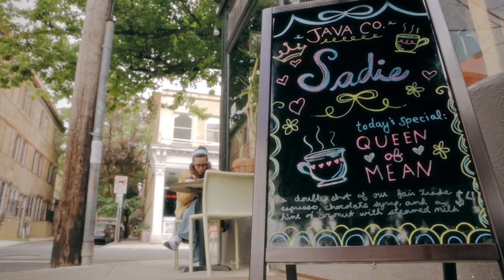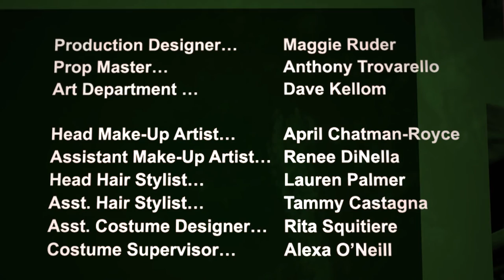SADIE Episode 5--"Queen of Mean"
Alanna is her usual self, and leaves Sadie and Jared alone to lock up the café.  Sadie confides in Jared for the first time. Featuring music by: John & Brittany and an original song written just for "Sadie," by Joe Reno and Nicole Agostino.